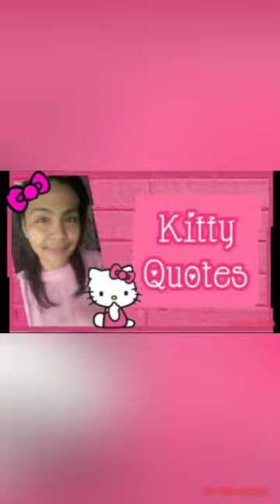🎀 HELLO KITTY CHRISTMAS THEME